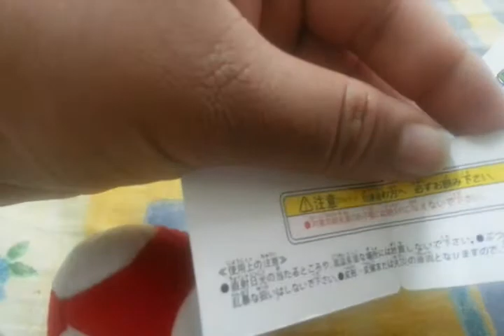Cute Mario Figure Mushroom Doll Keychain